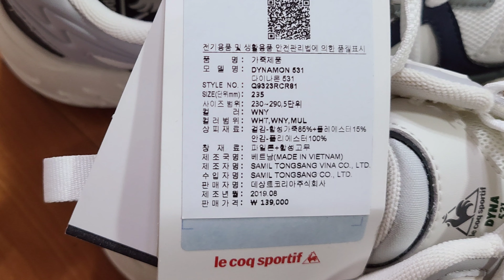르꼬끄어글리슈즈/언박싱_5cm키 커지기/가성비갑 운동화추천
언박싱🔸️르꼬끄 어글리슈즈_5cm키 커지기_가성비갑 운동화추천